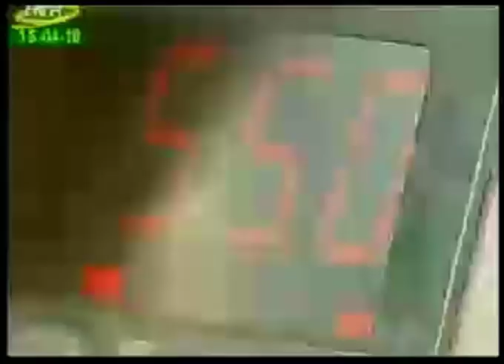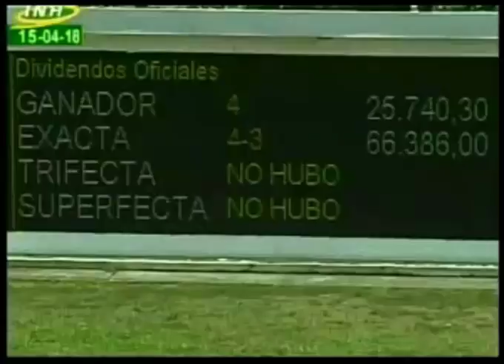LA RINCONADA 1 CARRERA, DOMINGO 15 DE ABRIL DE 2018